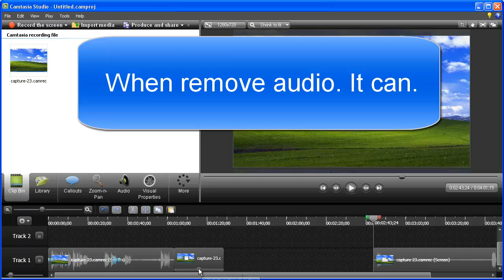Camtasia Studio 8 : Clip speed tip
When you do clip speed in Camtasia Studio 8. You can't increase speed more than 400% when clip has audio. When you remove audio by separate video and audio then delete it. You can increase speed more than 400%.